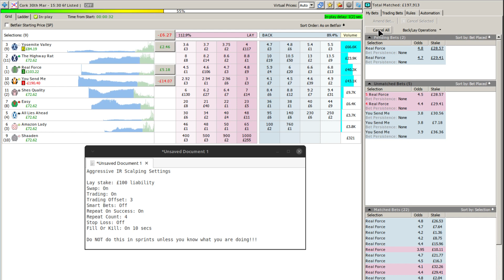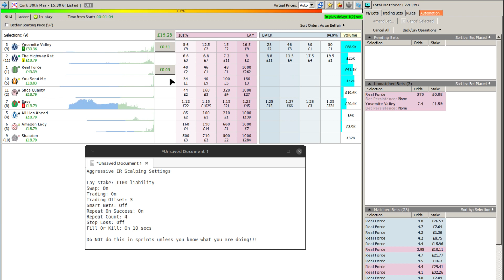'Aggressive' IR Scalping - Cork 15:30 - 30th Mar 2024 - No Audio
A riskier approach to the IR scalping technique. Please do not try this in sprints, especially sprints on the all weather tracks, unless you know what you are doing. Be wary of those rabbit in the headlights moments!

This channel's content is free to access but requires a lot of effort to produce. If you wish to support my efforts, you can do so via the 'Thanks' button underneath each video.

I use Fairbot as my trading software. I do not work for the developers, Binteko. Any issues should be directed to them.
All videos are copyrighted to Alistair Hamilton.